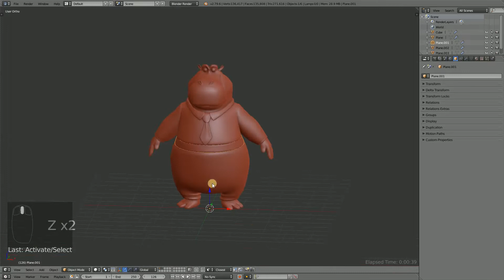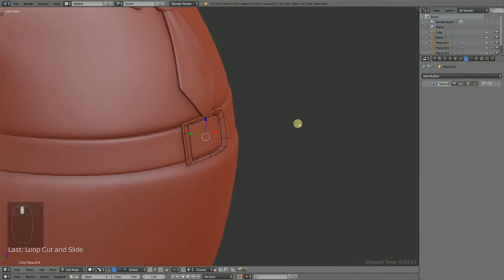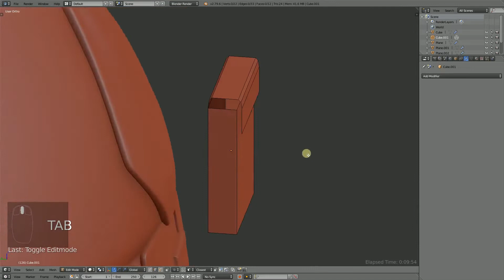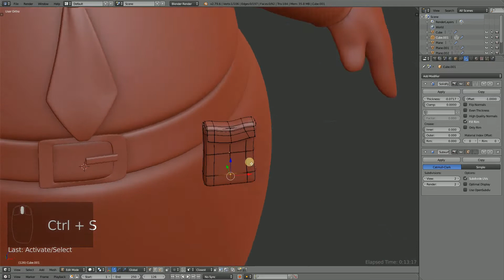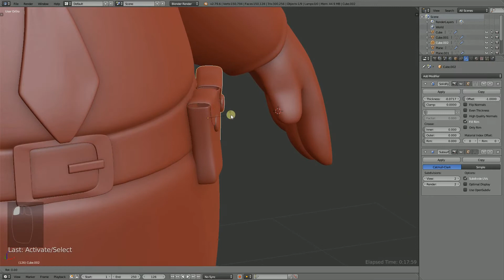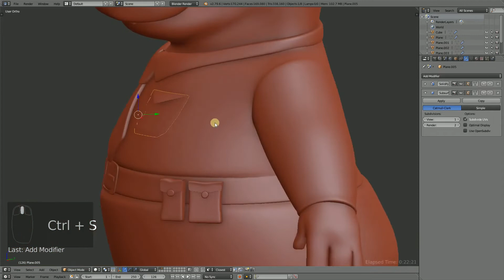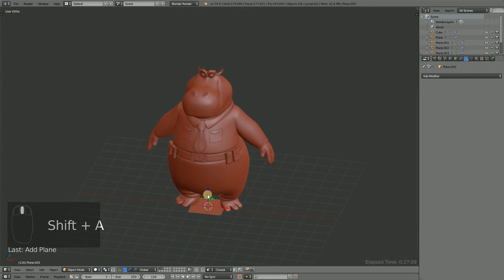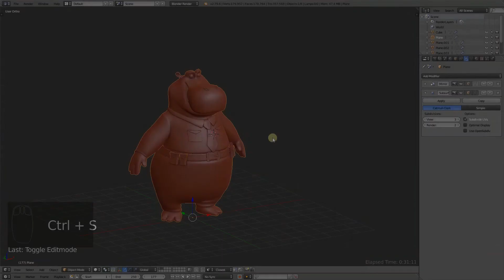Blender tuto FR modélisation d'un personnage 3D N#5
Cette vidéo est la partie 5 d'une série de tutoriels consacré à la modélisation d'un personnage 3D du film d'animation zootopie.

3DVision bestsellers